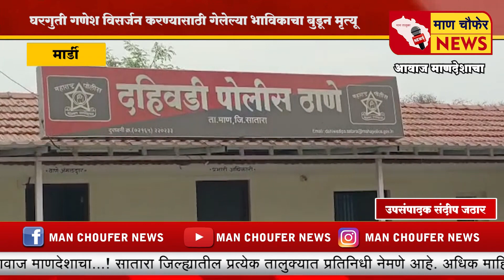घरगुती गणेश विसर्जन करण्यासाठी गेलेल्या भाविकाचा बुडून मृत्यू